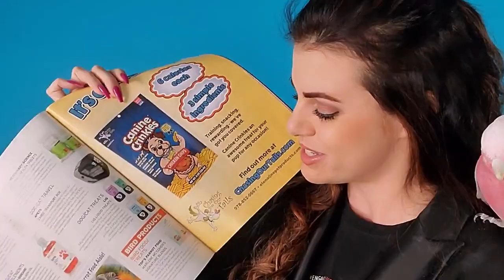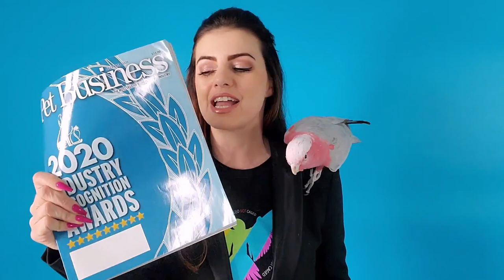My Parrot Food Won an AWARD in Pet Business Magazine! Collab with TOPs Parrot Food (Vinny Subtitles)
I can't believe my parrot food won an award in Pet Business Magazine!! My collaboration with TOPs Parrot Food, Marlene's Signature Blend, won the BEST Parrot Food of 2020 - the ONLY bird food recognized! It's such a huge honor and I'm so touched that so many of you around the world love this incredible blend. My Galah Cockatoo Vinny also wanted to show his appreciation! I truly cannot thank you all enough, from my Sniffers, Flighters, and Hatchlings, to TOPs and Pet Business Magazine. Thank you all for believing in me, and making my dream a reality!!

Buy My Blend Here:
USA:

CAMEO | @MARLENEMCCOHEN

MARLENE MC'COHEN
P.O.BOX 572908

Tonight, my parrots terrify my dinner guest! I show my routine to a new Hatchling, Miguel! He's never been around birds and this was his first interaction with all of them. How do you think he did?

CAMEO | @MARLENEMCCOHEN

MARLENE MC'COHEN
P.O.BOX 572908

MY PARROTS 🦜❤️
NELLIE     🐦 Senegal
MONTY    🐦 Senegal
ILUKA       🐦 Cockatiel

SAVE SOME $$$